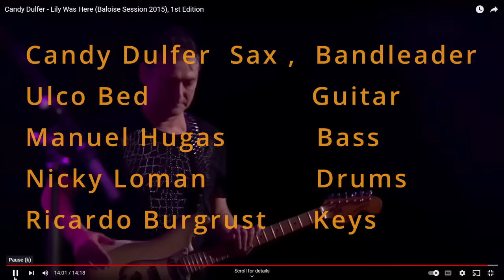Candy Dulfer Lily Was Here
A track from a Live performance video of The Baloise Session, and yes, there's another fine track like this on my YouTube page. Same excellent musicians, more smokin guitar.